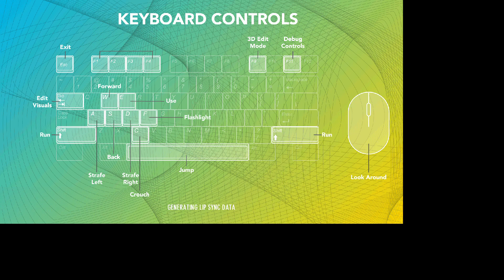VR Quest wwii fpm 2021 11 01 19 21 35